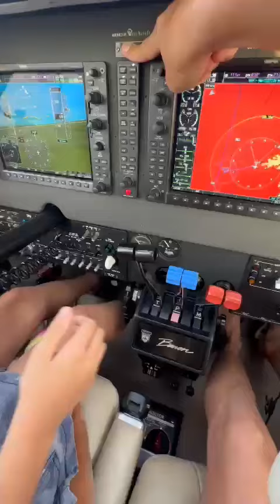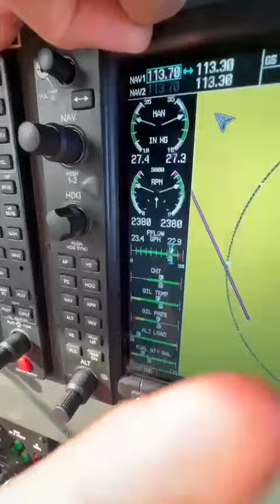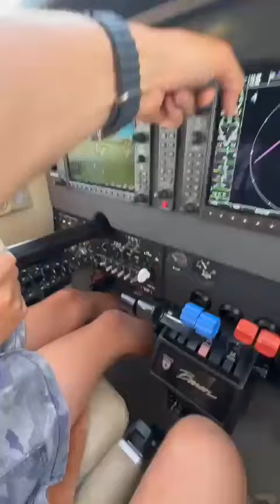Beech G58 Baron com menino de 12 anos pilotando desaparece após decolar do aeroporto de Vilhena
Beech G58 Baron PR-ITE